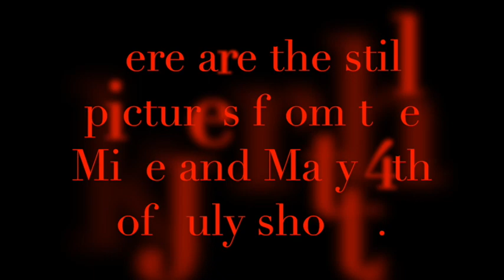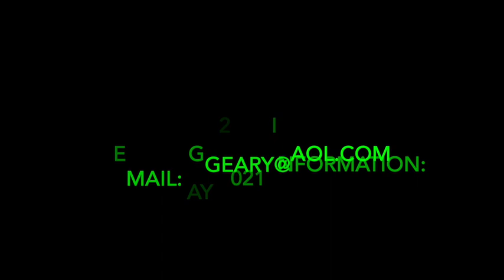July 3rd, 2020: Retro 1998 4th of July Show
When I was the segment chef on ABCs Mike and Maty Show in 1998, here is out 4th of July on location shot. I create the recipes today for you to all have tomorrow..